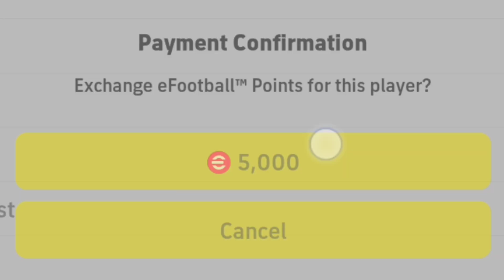A Complete *SUPER SUB* 🔥 • Best Card to Redeem with eFootball Points | Inzaghi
Inzaghi Legendary Card for 5,000 eFootball points in eFootball 2023 mobile player review